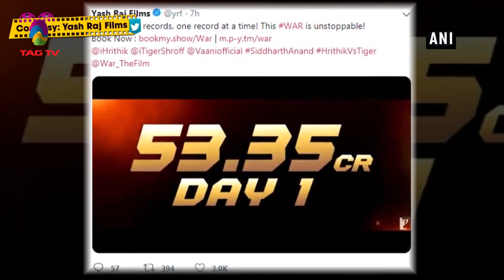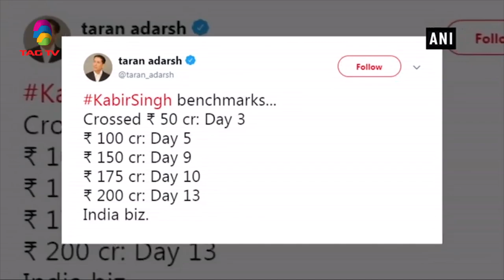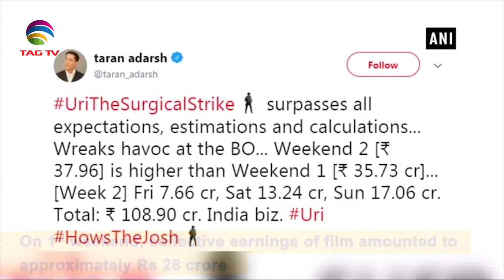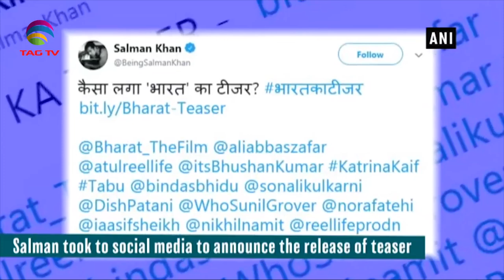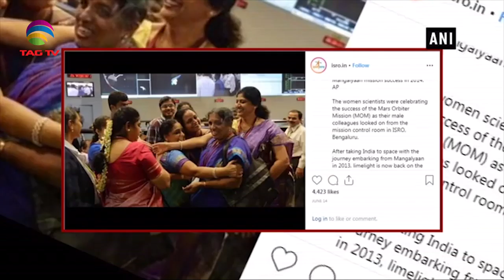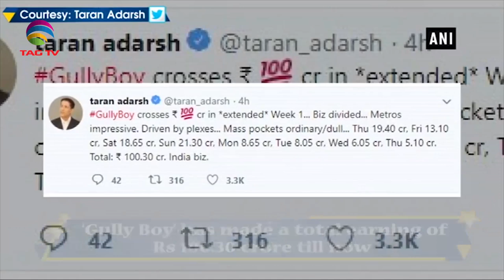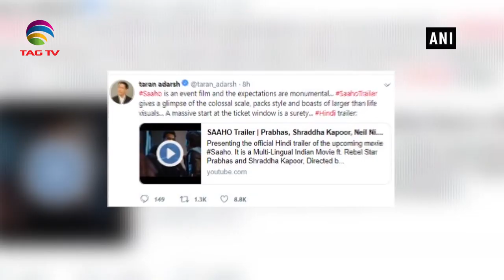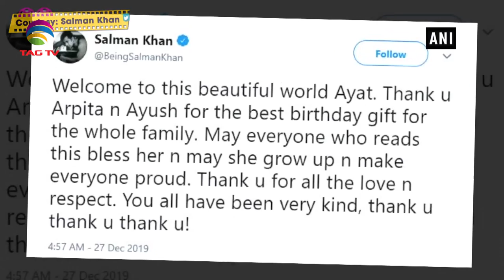Bollywood Roundup with Naina Oberoi - Episode 13 @TAG TV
Bollywood Roundup with Naina Oberoi - Episode 11 @TAG TV